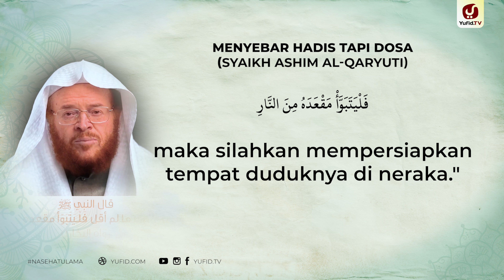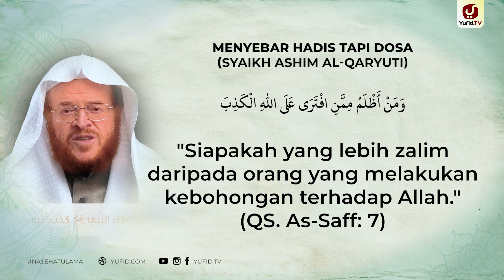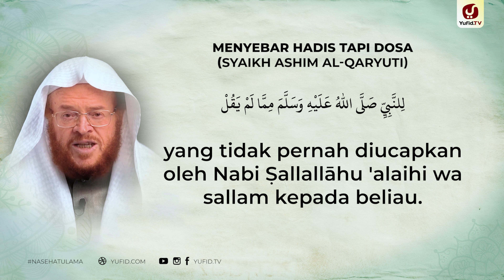Menyebar Hadis Tapi Dosa - Syaikh Ashim al-Qaryuti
Hukum berdusta atas nama Rasul hukum berdusta atas nama Nabi adalah dosa yang sangat besar bahkan dapat termasuk ke dalam kekufuran, hal ini menunjukkan hukum menyebarkan hadits palsu adalah sangat berbahaya dan ancaman menyebarkan hadits palsu bukanlah sebuah perkara yang ringan.

Oleh karena itu seseorang harus hati hati dalam meriwayatkan hadits dan disinilah letak keutamaan menuntut ilmu dalam islam dan keutamaan orang yang menuntut ilmu dan bamyak hadits hadits tentang keutamaan menuntut ilmu yang hendaknya diperhatikan dalam hal ini pentingnya mempelajari ilmu hadits.

Keutamaan ilmu hadits dan keutamaan belajar ilmu hadits serta pentingnya ilmu hadits telah dijelaskan oleh para ulama. Para ulama menjelaskan tentang macam macam hadits, membedakan mana yang shahih dan mana yang dha’if, mana yang diterima dan mana yang ditolak, mereka juga mempelajari redaksi haditsnya dan makna yang sesuai dengan yang dimaksud oleh Nabi –Shallallahu ‘alaihi wa sallam-.

Para ulama dalam berbagai kitab-kitabnya juga telah menjelaskan pengertian ilmu hadits, cabang cabang ilmu hadits, istilah istilah dalam ilmu hadits dan lain sebagainya yang hendaknya dipahami dengan baik dan benar agar tidak terjerumus ke dalam kesalahan dalam menyampaikan hadits Nabi Shallallahu'alaihi wa sallam.